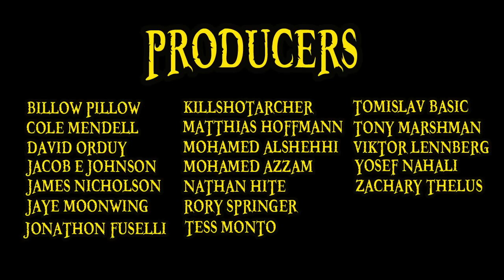Hina Explained (One Piece 101)